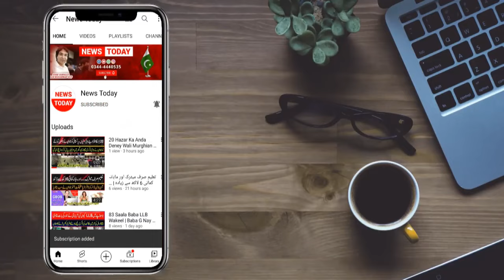Shah Nawaz Ke Mun Boly Bap Ne Razo Sy Parda Utha Dia | Shah Nawaz Ki Mashor Bike | HeranKn Inkshafat